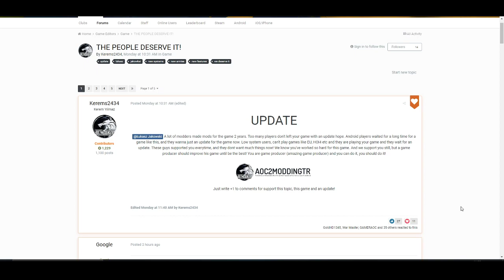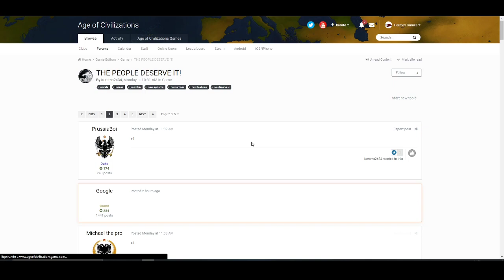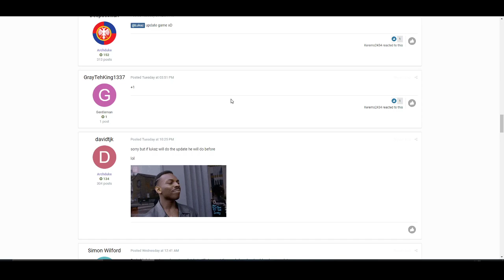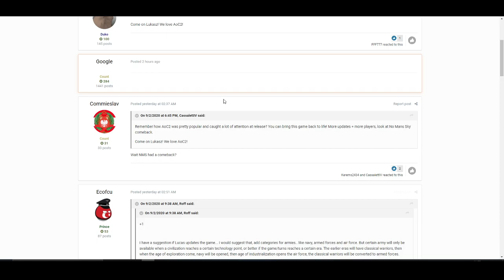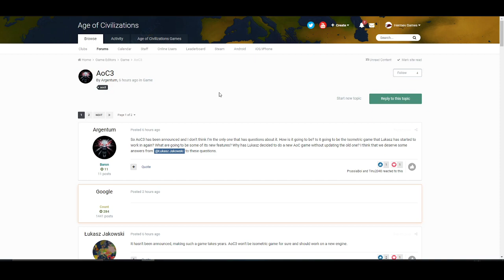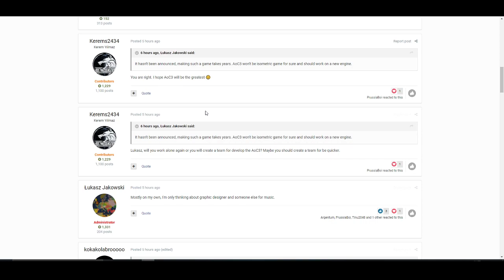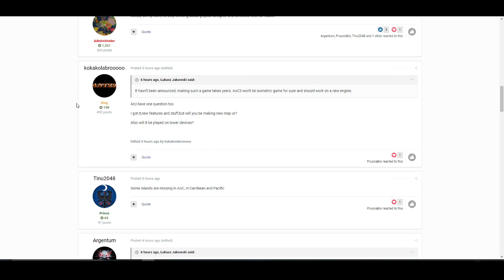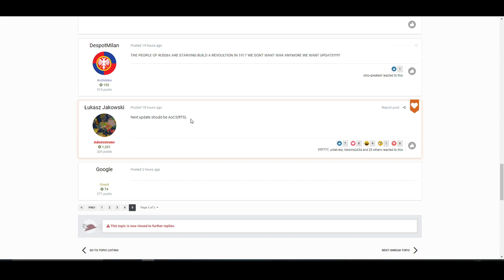AGE OF HISTORY 3 SERA UN RTS... Hasta 2024 o 2025 ?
Se corrió un rumor sobre el posible desarrollo de un Age of Civilizations III y podría ser un videojuego de estrategia en tiempo real como un Age of Empires.. que opinas  ?

Steam: HermexGames